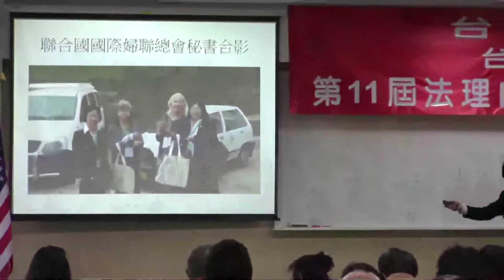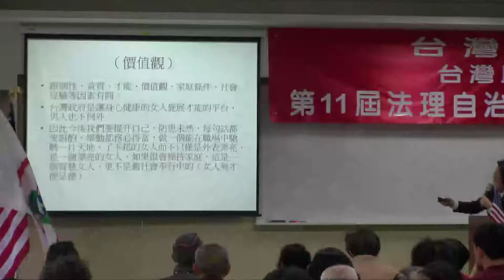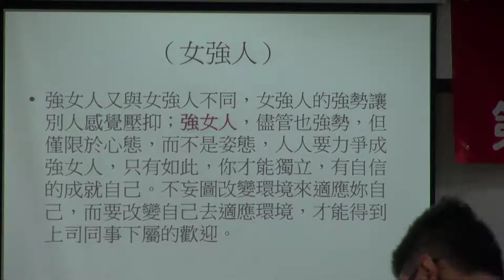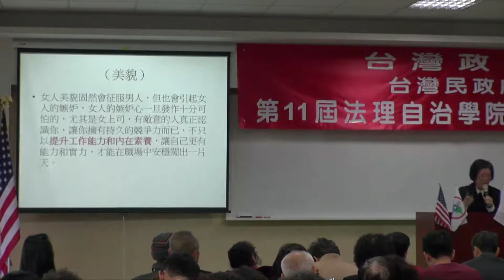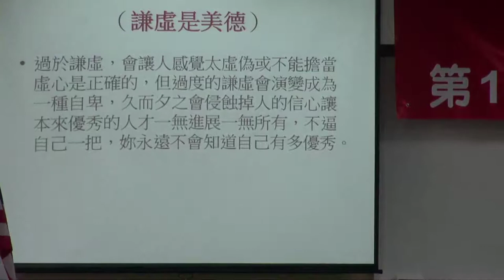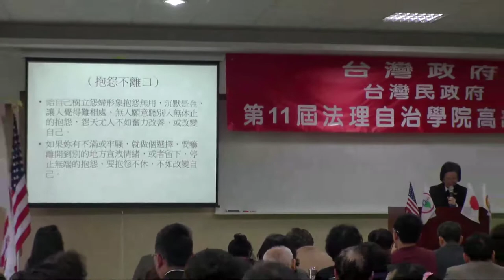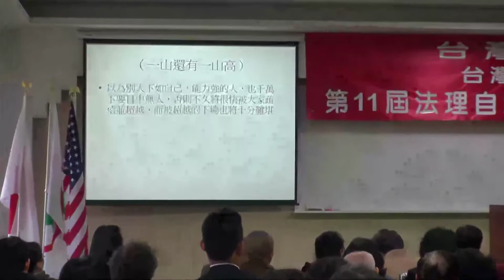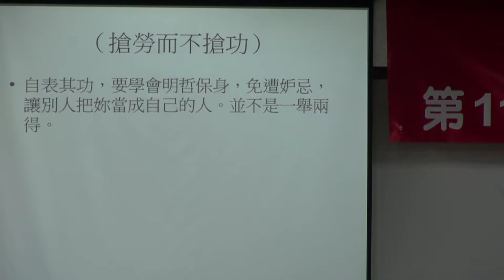130224-10-婦女的使命二-郭韋朱-台灣民政府第11期高級行政參議班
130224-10-婦女的使命二-郭韋朱-台灣民政府第11期高級行政參議班